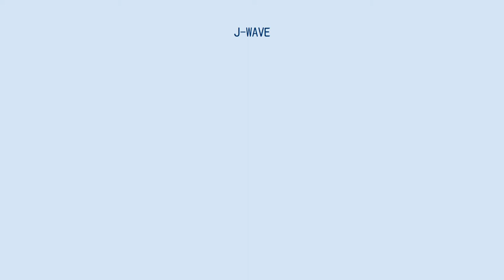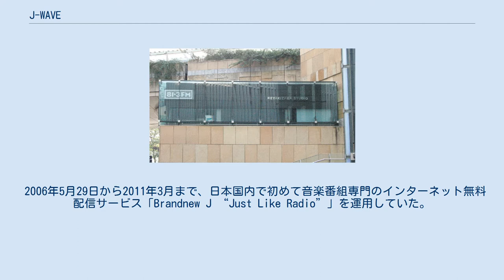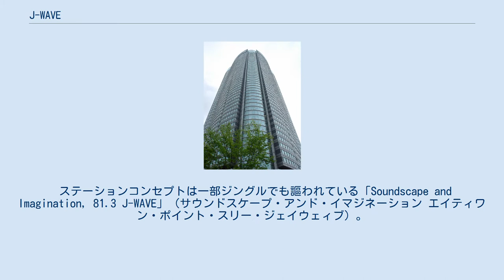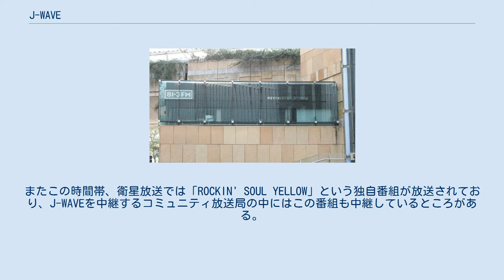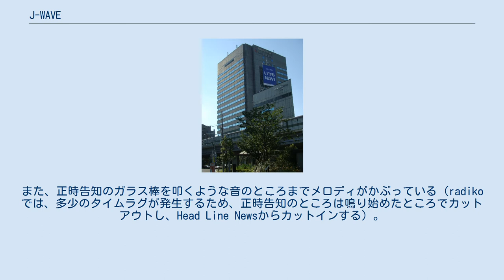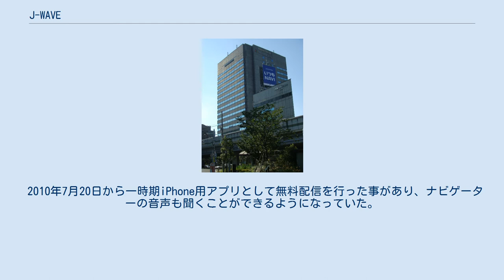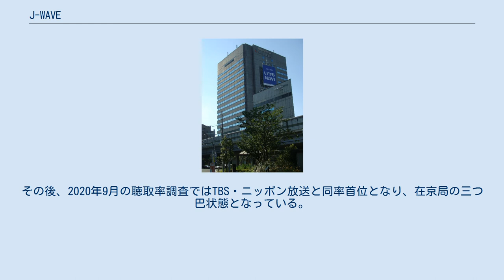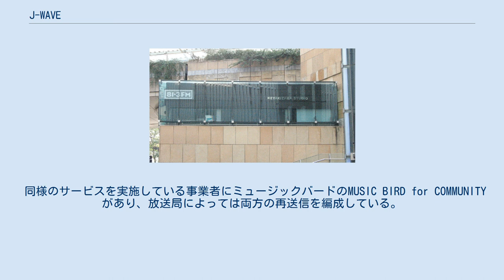J-WAVE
株式会社J-WAVE（ジェイウェィブ、J-WAVE, Inc.）は、東京都を放送対象地域として周波数変調で超短波放送（FM放送）をする特定地上基幹放送事業者である。
首都圏でTBSラジオと並び首位の聴取率を有する。
1988年から1989年にかけて「J-POP」（Jポップ）という新たな音楽ジャンルと名称を定義・新造し、それを定着させた。
日本民間放送連盟の地上放送正会員の中で社名に「放送」「テレビ」「ラジオ」「エフエム（FM）」のいずれも含まない唯一の放送局でもある。
 「株式会社エフエムジャパン」として1987年末に設立され、翌年の1988年10月1日より放送を開始した。
東京都を放送対象地域とする民放FM局ではエフエム東京（TOKYO FM）に次いで2番目に開局している。
 設立には、六本木に本店を置いていたレコード店「WAVE」（2011年経営破綻）の母体であるセゾングループと、東急グループが出資者として深く関わった。
開局申請には495社が応募したが、郵政省（当時）は「調整」と称して1社に絞り込んだ。
 設立時から2006年6月まで、代表取締役会長・社長には、長らく郵政省からの官僚もしくは経団連出身者が務めていたが、2008年6月に社長に就任したニッポン放送出身の小笠原徹以降、ラジオ業界経験者が務めることになった。
ただ役員の多くは、出資法人の管理職クラス社員が派遣されている。
 1993年5月に設立されたJAPAN FM LEAGUE（JFL）において、事実上幹事局の位置付けとなっている（JFLの特性上、J-WAVEはキー局ではない）。
2003年にはそれまでの西麻布（高樹町）から六本木ヒルズ森タワー33階に移転し「定期放送されている日本一地表より高い場所にあるラジオ局」となる。
 2006年5月29日から2011年3月まで、日本国内で初めて音楽番組専門のインターネット無料配信サービス「Brandnew J “Just Like Radio”」を運用していた。
2006年8月には主に首都圏を対象としたインターネットサービスプロバイダ事業「J-WAVE@NET」（ジェイウェィブ・アット・ネット）を開始。
インターネットと放送の融合が云われながらも遅々として進まない現状の中、放送局自らがプロバイダ事業に乗り出す国内初の例である。
 コールサインはJOAV-FM。
 放送対象地域の一部である東京都島嶼部には中継局が無い。
 2012年4月23日より東京スカイツリーから送信を開始したことにより、高層建築物の影になる東京都港区南西部に難聴地域が発生した。
それに伴い、港区南西部およびその周辺部と放送区域としてJ-WAVEみなとFM（六本木ヒルズ森タワー、100W、88.3MHz）の免許を2015年10月21日付で受けた。
試験電波の送信を経て、11月1日5:00に開局した。
 けやき坂スタジオ 西麻布三井ビルディング 開局から32年守られたステートメントは"TUNE INTO THE FUTURE～未来をつくる音楽放送局"で「J-WAVEリスナーと共に東京で生活する人の新しいヴィジョンをつくりたい」との意味が込められている。
またリスナーとのコミュニケーション・キーワードとして"GOOD DESIGN"を提唱しており、それらに合わせた番組作りがなされている（後述）。
 ステーションコンセプトは一部ジングルでも謳われている「Soundscape and Imagination, 81.3 J-WAVE」（サウンドスケープ・アンド・イマジネーション エイティワン・ポイント・スリー・ジェイウェィブ）。
 2020年1月、ステーションロゴとともにステートメントを一新。
新ステートメントは"for the Unique and Universal"で「声と音楽と行動で、多様な東京の風景を作る」をJ-WAVEのミッションとしている。
出典： 1992年3月31日 2003年3月31日 “The Best Music On The Planet”（地球で一番の音楽）をスローガンに、音楽番組を中心に構成されている。
音楽ジャンル別FM局が存在するアメリカに倣い、バブル景気中に各地で設立された“お洒落な音楽だけを流し続...